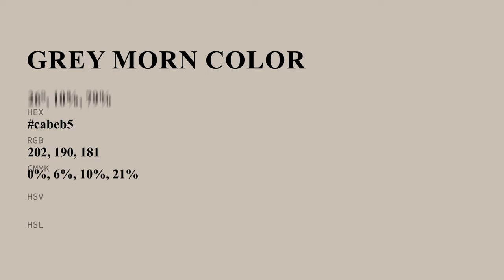Grey Morn color cabeb5 hex color - Red color - Cool color cabeb5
What color is Grey Morn ? cabeb5 hex color - Red color - Cool color cabeb5

Hex cabeb5 Color Code is also known as Grey Morn color.

Hex cabeb5 Color code in RGB color code model is created after adding 79.22% red color, 74.51% green color and 70.98% blue color.
Hex cabeb5 Color code in CMYK color (process color) code model is generated after subtraction of 0% cyan, 5% magenta, 10% yellow and 20% black.